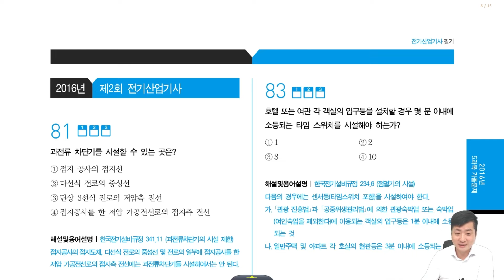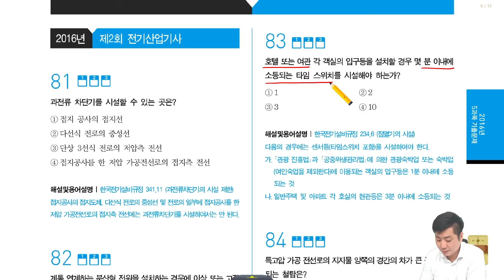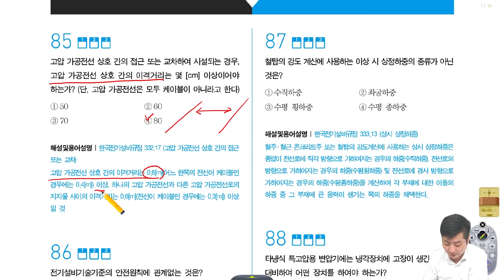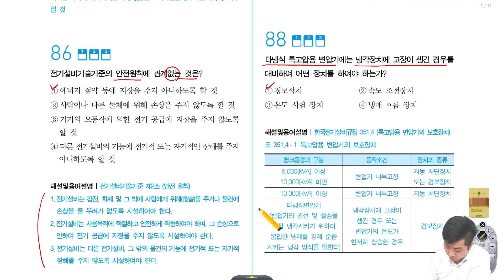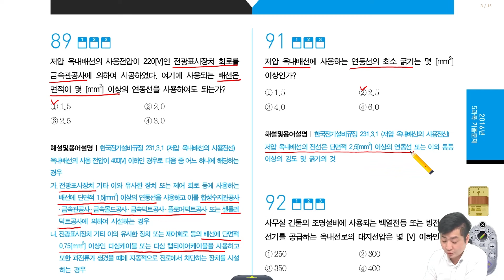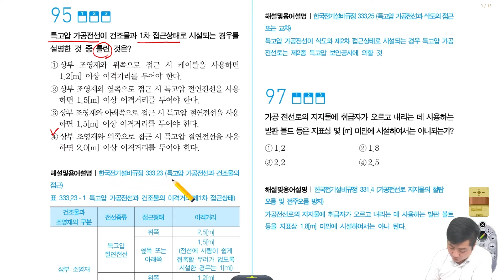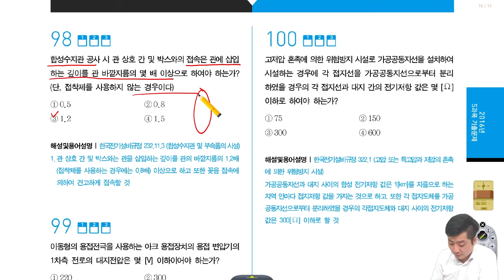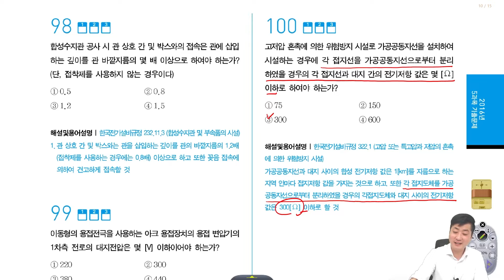전기산업기사 필기 | 2016년 2회 전기설비기술기준 기출문제 풀이 81번~100번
00:00 오프닝

01:02 81번(과전류차단기의 시설제한)

02:28 82번(계통 연계용 보호장치의 시설)

04:32 83번(점멸기의 시설)

05:31 84번(특고압 가공전선로의 철탑의 종류)

06:07 85번(고압 가공전선 상호 간의 이격거리)

07:15 86번(안전 원칙)

07:44 87번(상시 상정하중)

08:45 88번(특고압용 변압기의 보호장치)

09:18 89번(저압 옥내배선의 사용전선)

08:13 90번(전로의 절연 원칙)

11:22 91번(저압 옥내배선의 사용전선)

11:49 92번(1[kV] 이하 방전등)

12:20 93번(무선용 안테나 등의 시설 제한)

13:07 94번(누전차단기의 시설)

14:20 95번(특고압 가공전선과 건조물의 접근상태로 시설)

15:09 96번(특고압 가공전선과 삭도의 접근)

15:45 97번(가공전선로 지지물의 철탑오름 및 전주오름 방지)

16:52 98번(합성수지관 공사)

18:10 99번(아크 용접기)

18:42 100번(고저압 혼촉에 의한 위험방지 시설)